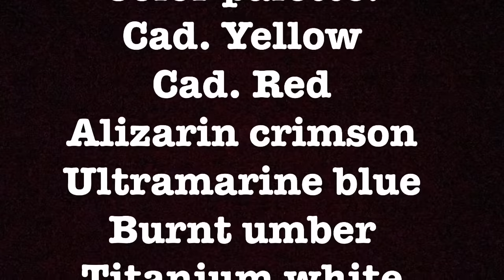You'll Love this one!! How to paint a seascape in oils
Learn tips on how to paint a seascape in oils with a limited palette!

Color palette:
Cad. Yellow
Cad. Red
Alizarin crimson
Cerulean blue
Ultramarine blue
Burnt umber
Titanium white